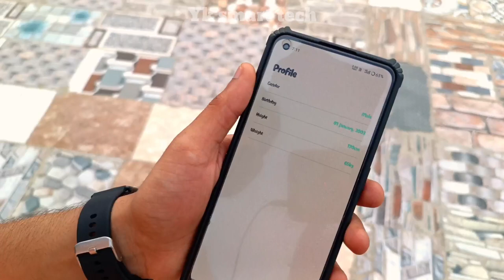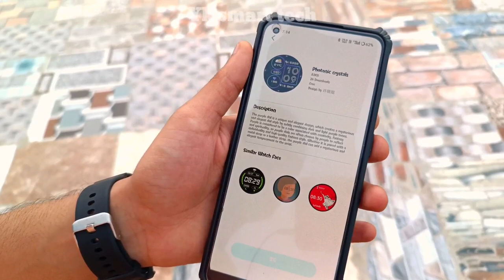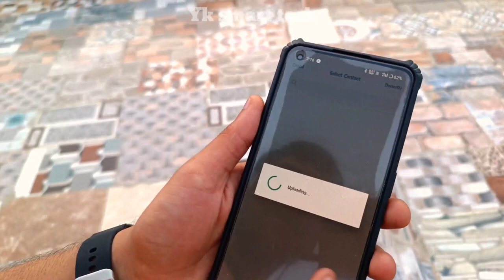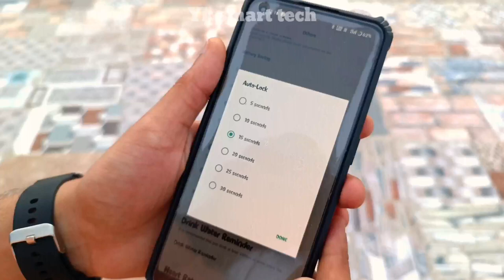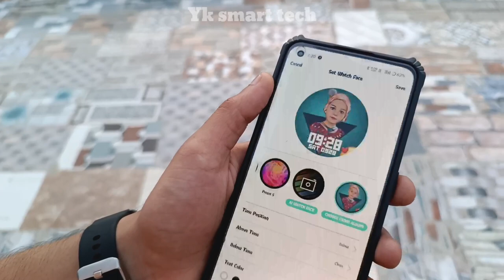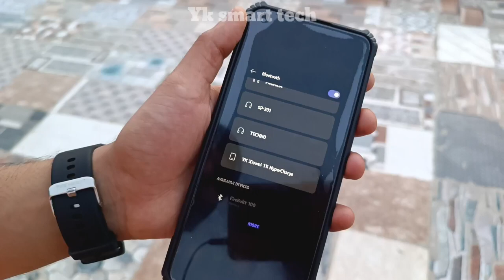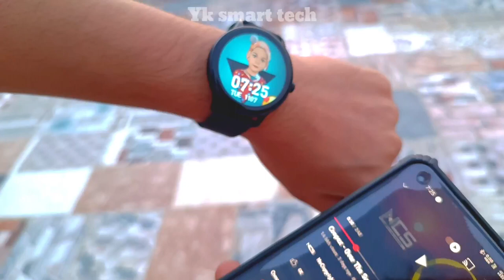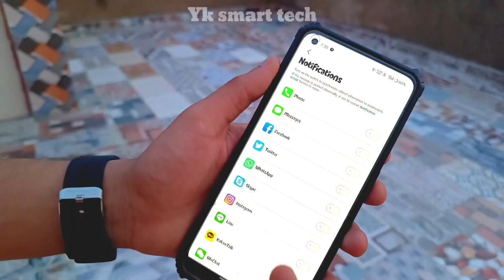Fireboltt phoenix smart watch features | How to use smart watch | 2023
Fireboltt phoenix smart watch features test | Fireboltt smart watch | How to use smart watch | 2023

watch buy link-Limited-time deal: Fire-Boltt Phoenix Pro 1.39" Bluetooth Calling Smartwatch, AI Voice Assistant, Metal Body with 120+ Sports Modes, SpO2, Heart Rate Monitoring (Black)

1130